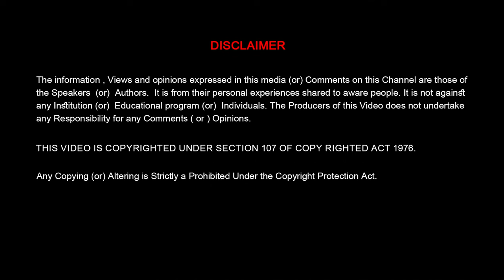IMM English Trailer | STUDY IN GERMANY| MS IN GERMANY| ITSMYMASTERS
Why Germany is right place for you to pursue your education?

We offer our services to Clients  - online & Offline.
Our Office is Only Located at Hyderabad.